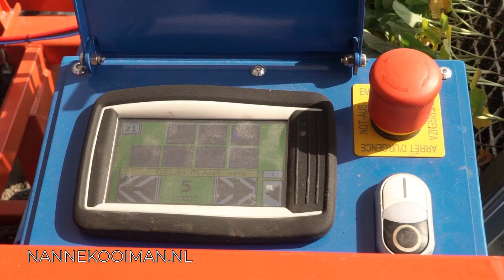Ferrari Futura Twin-8 automatic broccoli transplanter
Futura Twin-8 automatische broccoli plantmachine op 75cm regelafstand